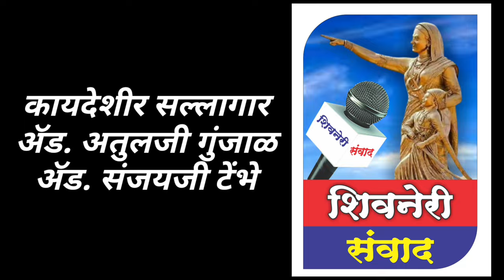tamasha#विनायक महाडीक पुणेकर यांच्या तमाशातील नृत्यांगनाचा कलाविष्कार#बांगरवाडी